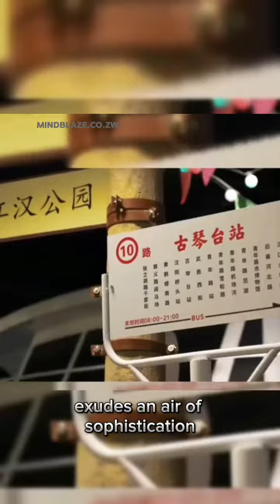The Full video of Dream Plaza Mall the biggest in the world 🗺 😲😲😲